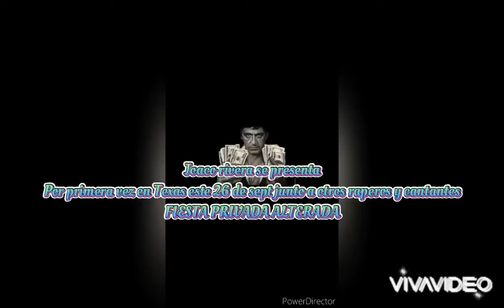JOACO RIVERA RAPERO COMPOSITOR RAPMUSIC